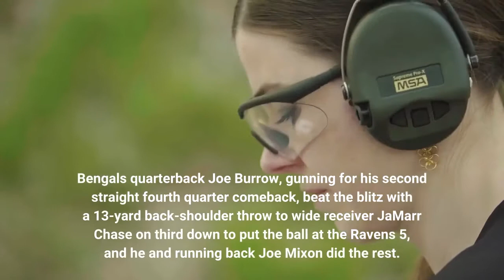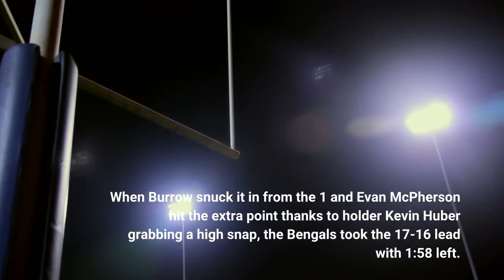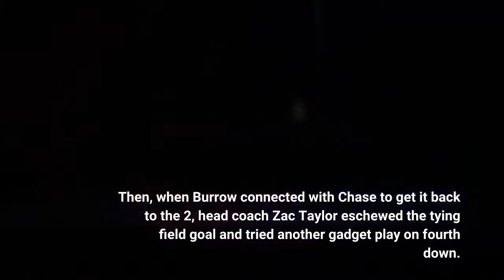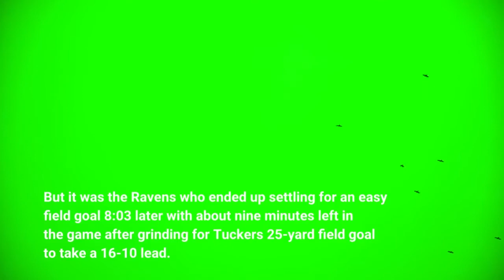Bengals Drop Heartbreaker in Baltimore on Walk Off Field Goal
BALTIMORE -- Heartbreak at M&T Bank Stadium. Ravens future Hall-of-Famer Justin Tucker extended his unbelievable streak of field goals in the last minute of regulation to 17 with a 43-yarder at the gun to beat the Bengals, 19-17 on Sunday Night Football. On a night the Bengals gave up 100 yards rushing for the first time this season (155), Ravens quarterback Lamar Jackson expertly pulled the ball out of the zone read and rambled for 19 yards as the Ravens took advantage of a Bengals' 12-men on the field penalty.to highlight the final drive. Bengals quarterback Joe Burrow, gunning for his second straight fourth quarter comeback, beat the blitz with a 13-yard back-shoulder throw to wide receiver Ja'Marr Chase on third down to put the ball at the Ravens 5, and he and running back Joe Mixon did the rest. When Burrow snuck it in from the 1 and Evan McPherson hit the extra point thanks to holder Kevin Huber grabbing a high snap, the Bengals took the 17-16 lead with 1:58 left. Burrow went a patient 24 of 35 for 217 yards with a touchdown and a pick for an 82.7 passer rating underneath Baltimore's relentless two deep zone, with the centerpiece that last exhausting drive of 7:44 on 13 plays for 75 yards in which the longest play was that ball to Chase. Jackson got out passed 15 of His teammates pretty much limited Jackson, holding him to 58 yards rushing on 12 carries and completing 19 of 32passes for just 174 yards . The Bengals went unconventional late in the third quarter when they had a second down from Ravens' 2, trailing, 13-10. They tried their version of the 'Philly Special' but in this I-95 corridor it was only good for Baltimore. Burrow was covered in the end zone and wide receiver Tyler Boyd got blown up on a 13-yard sack by cornerback Marcus Peters. Then, when Burrow connected with Chase to get it back to the 2, head coach Zac Taylor eschewed the tying field goal and tried another gadget play on fourth down. But Burrow's shovel pass to wide receiver Stanley Morgan went through the middle the Ravens defensive line and fell incomplete. It was tough to come up empty after 15 plays and 73 yards. The drive featured a terrific third-down catch-and-miss by running back Samaje Perine (a huge seven-touch, 56-yard night) and pass interference penalties drawn by Chase and tight end Hayden Hurst. But it was the Ravens who ended up settling for an easy field goal 8:03 later with about nine minutes left in the game after grinding for Tucker's 25-yard field goal to take a 16-10 lead. Ravens tight end Mark Andrews, quiet until that drive, came up with three big catches for 48 of his 89 yards. A Bengals defense that has yet to give up a touchdown in the second half, held on first-and-10 from their 12 when linebacker Germaine Pratt batted down a pass in first down and right end Trey Hendrickson dragged down Jackson for four yards on second down. When the Ravens took a delay of game penalty on fourth and inches, they settled for Tucker.